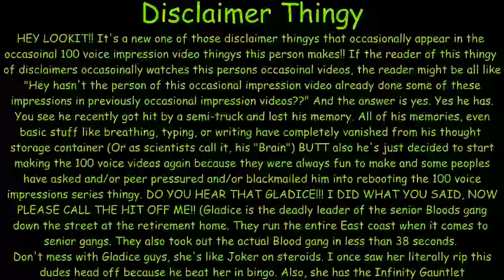100 VOICE IMPRESSIONS IN 7 MINUTES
100 voice impressions of cartoon, Disney, movie, TV, and video game characters!!!
100 voice impressions in 7 minutes

Aloha!! I haven't made one of these 100 voice impression videos in a while SOOOOOOOOOOOOOOOOOOO I decided to make a new one

I've done some of the voices in this one before BUTT this one is going to be kind of like a reboot of the 100 voices...so I allowed it haha

If any of them sound bad it's probably just because I wasn't able to blackmail the actual actor into saying the lines for me just off screen (Some of them are so hard to blackmail lol)

IF YOU LIKED THIS VIDEO LEAVE ANY SUGGESTIONS FOR MORE IMPRESSIONS IN THE COMMENTS BELOW!!! i'm going to make a 100 voice impressions of only requests sooooooooooooooooooo
if I use yours in that video your name shall be placed-eth on screen when i try your suggestification

12 out of 9 doctors have determined that watching this video multiple times can cause deathishly horrific conspitation, that's what happened to that dude with the big stick , Gandolf, he watched it too many times.

HOWEVER, watching it multiple times also has a 63% of giving you magical powers, which is how big stick dude got his magical powers, so you should totally watch this video every day, just remember to eat your fiber kids. I'm pretty sure tires are high in fiber

Originally there were 126 impressions, because apparently I can't count. Maybe that's why all my kids in my math class got expelled.
It's either that or that one time I had them help me collect 59 lions from zoos and release them into the school to celebrate the release of the Lion King remake
(One of the lions dropped a deuce in the cafeteria while he was
eating someone so they might have gotten upset about having to clean his lion droppings)

P.S. A lot of these characters were literally my first time hearing them and trying to sound like them, mostly all of the animes characters because I don't watch anime haha
Not because I don't like anime, I DO like anime (Not to brag, but I've seen at least 91 Studio Ghibili movies)
I just haven't started any series yet because I have like 52928 shows on my "need to watch list" and never know which one to start XD so anywho sorry if any of them were off, twas my first time hearing them and I just tried to mimic a liiiiiiiiiiiiiiiiiiiiiiiiiiine from a YouTube video I saw for each of them haha

who doesn't know a lot of anime characters outside of Pokemon and the Miyazaki movies

P.S.S.S. HAPPY HALLOWEEEEEEEEEEEEEEEEEEEEEEEEEEEEEEEEEN (It's October so that means it's Halloween, all of October is Halloween. Also September. My future wife must accept these
rules or else I just don't see how this is going to work, I think we need to get a divorce babe. Like, I just can't be with someone who doesn't share my intense love of all things
Halloween-ish you know??? And one month can't possibly provide enough time for me to do all the celebricationing I NEEEEED to!!! Same with Christmas, it gets all of December and November...
and half of January (Thats the Christmas grieving period where we only take down one decoration a day to cope with our severe trauma from Christmas ending)

P.S.S.S.S. If you made it this far you have won a FREE (no expense paid) VACATION TO SHOELACE WORLD!!! That's right!!! THE Shoelace World!! The amusement park dedicated to
the wonders of shoelaces!!! Ride their newest attraction the LOOPTY LOOP AND PULL, where you can feel what it feels like to get tied into a knot like a REAL shoe lace!
Kids can meet their favorite character, the one and only LACEY THE SHOELACE as he lies in his coffin due to him being born without any bones or organs!! Then swing on by
our gift shop where we sell nearly TEN different colors of shoelaces!!! (The 56th largest shoelace store in the world BTW!!) and finally sit back and enjoy a nice meal from our
variety of 20 different shoelace flavors!! To claim your price comment "I like shoelace" in the comments below to claim your prize and confuse everyone else and your ticket will be shipped
to you by 2192.